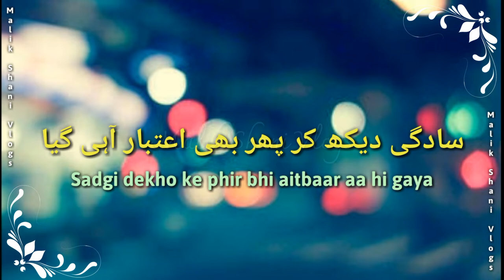Sheikh Rasheed Ahmed Sahab Sad Poetry /whatsapp Status with lyrics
Sad Poetry by Sheikh Rasheed Ahmed Sahab/whatsapp Status with lyrics

 So please support me I will be here with more videos